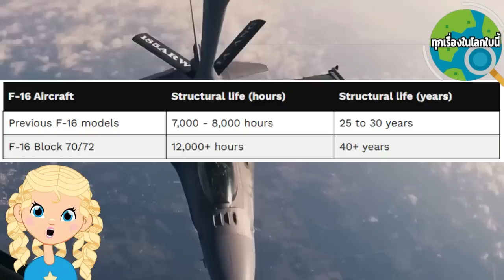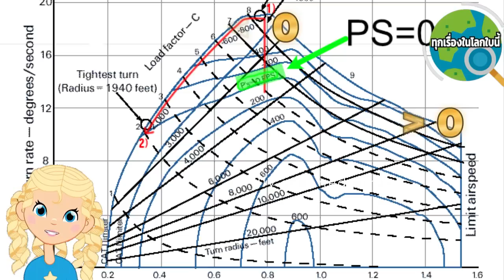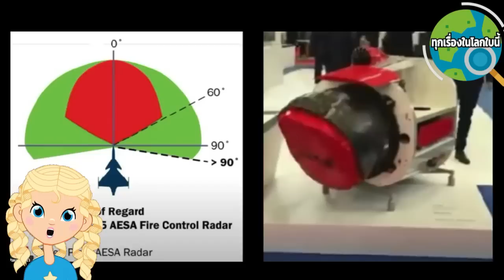F-16viper ที่มาที่ไป คุณลักษณะพิเศษ เปรียบเที่ยบกับ Gripen E แบบสุดๆในทุกแง่มุม ไม่ดูถือว่าพลาด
F-16viper เป็นอีกหนึ่งรุ่นที่ถูกพูดถึงมากที่สุด ดังนั้นคลิปนี้จะมาเจาะลึก ที่มาที่ไป ข้อมูลจำเพาะพิเศษ และเมื่อเปรียบเทียบกับ Gripen E ซึ่งก็เป็นหนึ่งในเครื่องบินที่กองทัพไทยให้ความสนใจในการจัดซื้อจัดหาอยู่ ว่าจะเป็นอย่างไร บอกเลยว่าครบทุกแง่มุม ไม่ควรพลาด